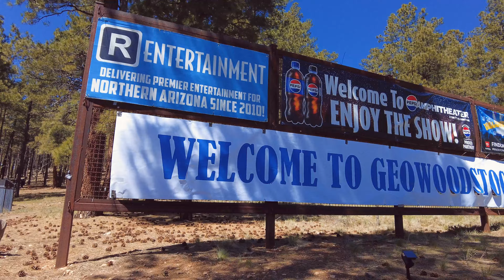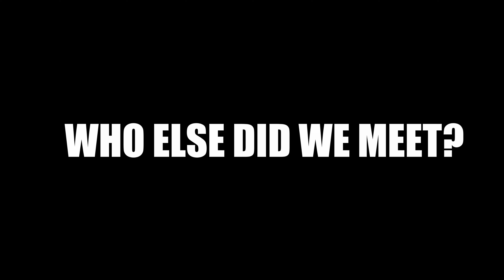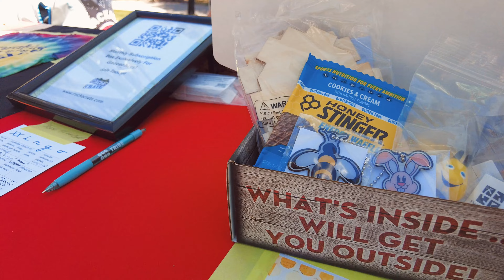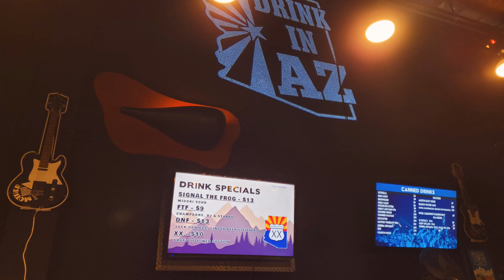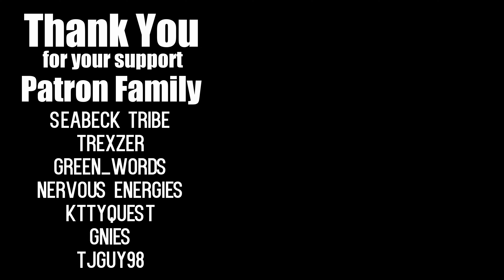Why Go To geocaching Events? (Geowoodstock - Fun with Friends!)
From geocaching adventures to exciting meetups, Geowoodstock is filled with laughter, friendship, and geocaching spirit.
Experience the crazy fun and learn about the awesome traditions of a geocaching event by coming with us to Geowoodstock 20 (XX) in Flagstaff Arizona! What makes the best geocaching finds? Meet tons of friends, and see some of the great fun that goes down each year at a geowoodstock and what made this one exceptional in it's own right.
We'll show you how geocaching can be your tour guide for amazing adventures and creative geocaches and that new friends are truly the best geocaching treasures and that truly - FRIENDS are the best FINDS!
Travel Guide: Uncovering Hidden Treasures Around the Globe

Is it helpful to see what the experience was like?

Thanks mostly of course to our Patron Family without whom we wouldn't be able to produce this content.

Samsung Galaxy S21
Canon R10 w/ Canon 18-45 Lens
DJI Action 2
Edited using Cyberlink PowerDirector 365

📖Chapters:
00:00 The Arrival
00:46 The Traditions
01:40 Finding Friends!
02:16 Famous Faces Interviews
06:17 Beware ACME Anvils
06:35 Who's Got FOMO?
07:04 Midnight Madness

C'est La Vie -  Siine